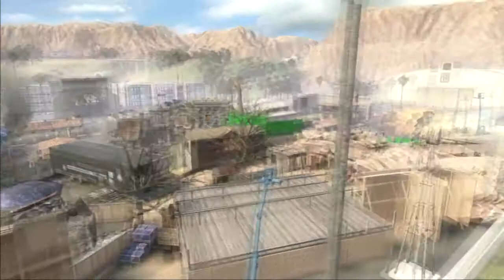Cinematográfica de Studio, el nuevo mapa del DLC Uprising! | Black Ops 2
SILBIDO EXCITANTE AQUÍ

8 Likes para cinematográficas de mas mapas de Uprising¿?

Estoy últimamente de exámenes y por eso no he podido subir videos, supongo que lo entenderéis xD

Extra Tags (Ignoradlas) :
universal pictures
cinco lobito
muse uprising
uprising
kastur
aphex twin vo
lineage 2 uprising
gloom uprising
experience hendrix
lillesobeski
the uprising hypster
hysteria
haffsól
i gotta feeling
mercedes sosa
moose uprising
inzaire
millenium
la roux bulletproof
micro cuts
the reader trailer
kylie remix
milow ayo technology
black ops 2
bob marley uprising
assassins creed 3
lady gaga
metroid other m
jintian uprising
battle force uprising
trailer uprise
gustavo cerati
halo helljumper comic
inspiring video
luciana salazar
benesgarage
los simpsons tron
industrial
tom petty
the veronicas uprising
era uprising
german president beer
airplane
coldplay creep
gangnam style psy
entertainment rise against
bob marley
epiphany sweeney todd
john ndemethew
hugo lieber
dillinja never believe
kingdom hearts 3ddd
common people
guiding light
ghostbuster
angels and demons
deathwatch
face modeling tutorial
hunter season 1
manolobuchheim
4minute
animaciones graciosas
bdsk
daft punk aerodynamic
the rasmus lyrics
big bang monster
1988 raves
inquisitor gameplay
bonobo kong
arteia uprising
bob marley natural
libya
loco un poco
matt bellamy
editors papillon
coldplay clocks
mothership reading
eels prize
therio
emc
american idol dubin
jusin bieber
incubus
foo fighter
knights of cydonia
msue live
bo2 uprising trailer
green day
juan luis guerra
biffy
def leppard hysteria
the undercover economist
making uprising
depeche mode wrong
boeing 777 takeoff
cristiano ronaldo crackovia
willyrex
die rese
thous carapollen
international love
bo2 emblems
tomcasttv
sintetizadores para descargar
macklemore otherside
yo robot trailer
zidane skills
special ops
wili rex
bangarang
elrubiusomg
black ice video
hot kissing lisban
series
treyarch
tadeo jones
trailers y estrenos
tu vasila
death island gameplay+
gun trailer
kyr speedy
vip interest
machinima realm
trickshot esp
all unlock numbers
dead island
dude perfect
mw2 zombie attack
spiderman 4
bmx complication
fito i fitipaldis
modern warfare trailer
die rise guapisimo
blaps
black opw
funny fails
willyrex mw3
call of dt
elioputa ville 6
asdf movie 5
trolling and gaming
black ops story
maison muere
ign
emblemas voodoo
alexby11 y willyrex
bo 2
ga
internet freedom
the killers
black ops abridged
football hits
heartbreaker promwolf remix
willyrex zombies tranzit
napalm death
unboxing de casa
impacto total 2012
trailer de prototype
yo te esperare
márquez vs pacquiao
crisys 2
jugerwicho
cheat pack mod
elena siegman 115
mw4
group home realeses
brysi
ksiolajidept
escudo diamante bo2
modan warfare 2
muerte de harper
zombie prank
visto en fb
sniper elite v2
tehsinapsis ac3
flo rida
batman pc game
the syndicate project
bo2 zombies
descargar hamachi
ghost warrior gameplay
el pescao
in your head
halo 4 weapons
appelzak
bruuuum
breakin bad 2x05
mrpagotu
bso black ops
cod sniper montage
maya 2012
sierra leon
el baile del